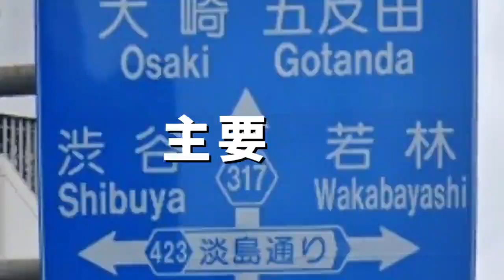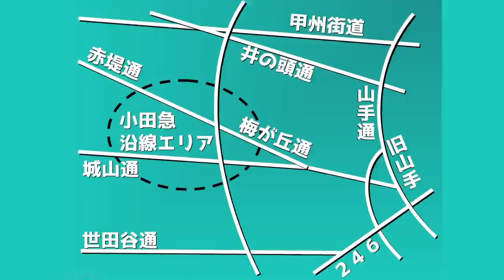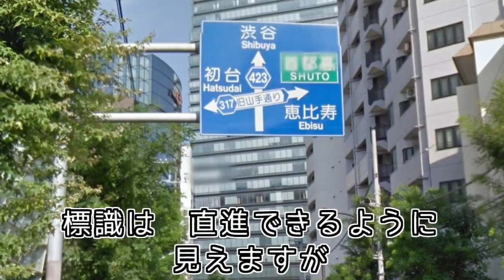【東京ドライブ】永遠の鉄板ルート 佃大橋 淡島通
入口がわかりづらい未完成な感じの道路を取り上げました

①ベイエリアへのメインルート佃大橋通り
　東京駅八重洲口から

②世田谷迷宮小田急沿線エリアへのメインルート淡島通り
　246玉川通・山手通・渋谷の中から

00:00　佃大橋
04:43　淡島通り